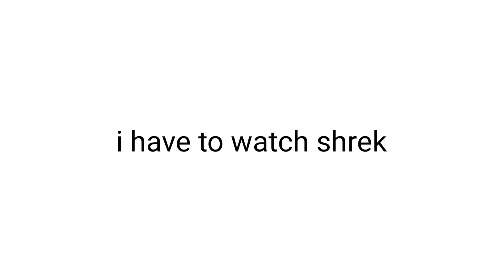I will pin anyone with the name "Shrek".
Hello